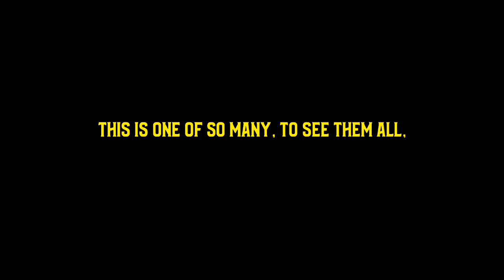Yoneson Shwartz & Shimon Yoel Klein, Lifting Up A Patient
Follow, The Yiddishe Vinkel platform